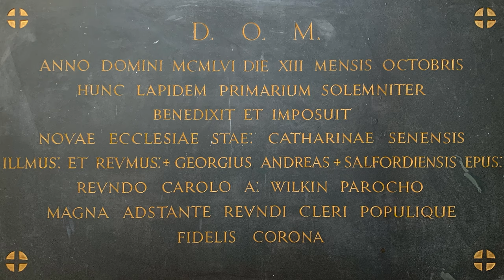The Foundation Stone